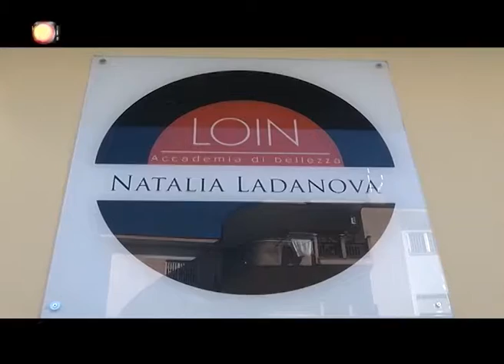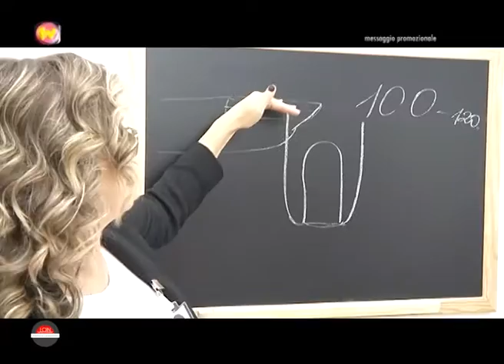We Can Dance - Presentazione della Loin Collection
Presentazione della Loin Collection, Accademia di Bellezza ad Aversa: "Un tipo nuovo di studio, di formazione di alta qualità, di linea professionale".